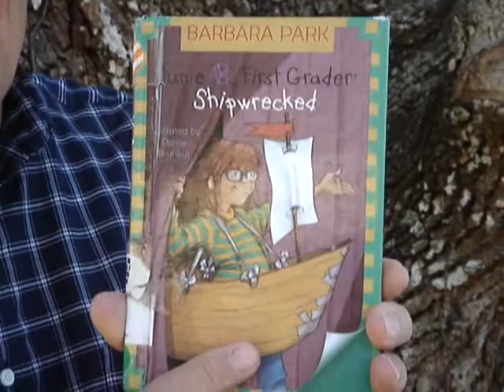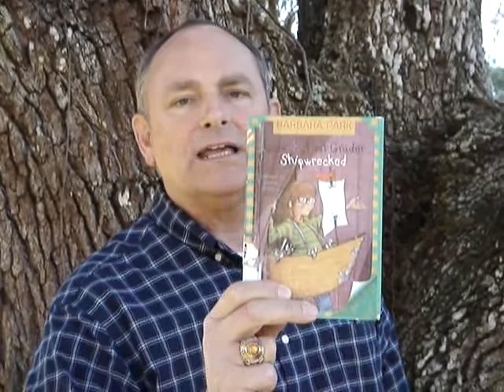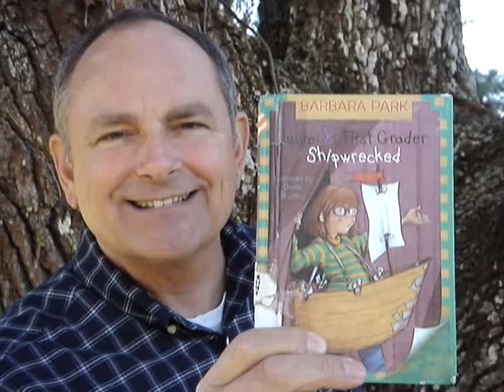Junie B Jones, First Grader Shipwrecked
Junie B. is a 1st grade girl who wants to be a certain person in the play. Can you guess who it is and does she ruin the play for everyone else.